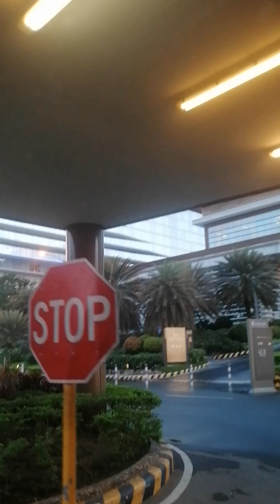KWENTUHAN lang kayo mag tita 😊basta mag video lang ako kc super ganda NG view dito